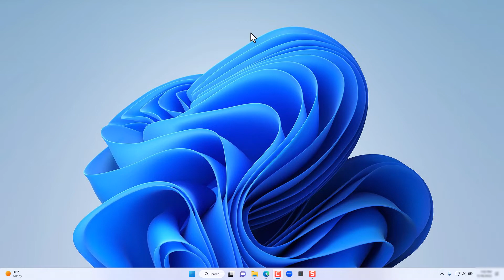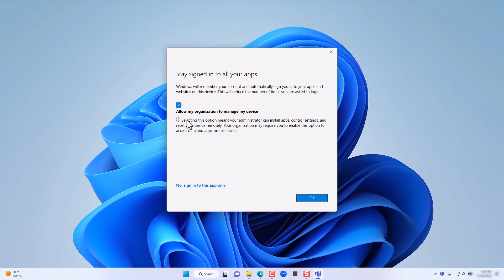Sign in to Teams for Work or School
In this tutorial video we introduce you to the world of Microsoft Teams, the main feature areas such as signing in to Teams for Work or School! Discover quick tips and actions that aim to make it easy for you to learn the key features and love Teams.

➡️ Here is the Microsoft Teams Complete Guide with Step-by-Step Directions and Videos

Keep in touch:
for additional information and the exercises, guides to follow along. For self-paced course access with no ads, please